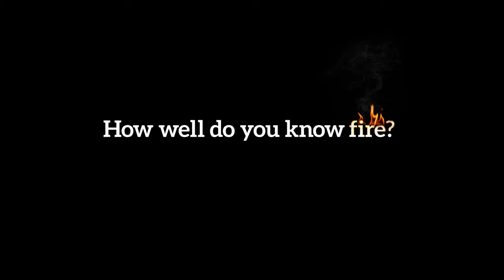Urban Fringe Grassfire 30 sec - How well do you know fire?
Victoria is one of the most fire prone areas in the world and bushfires and grassfires are a part of life.
The fire season is starting earlier and running later. All Victorians need to know how to plan for and respond to fire.